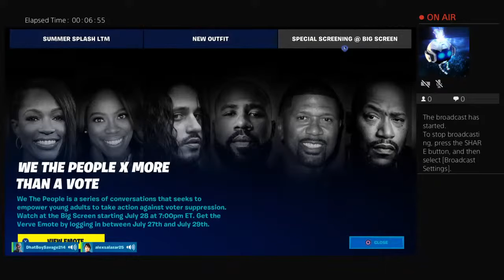Fornite roleplayin body gard